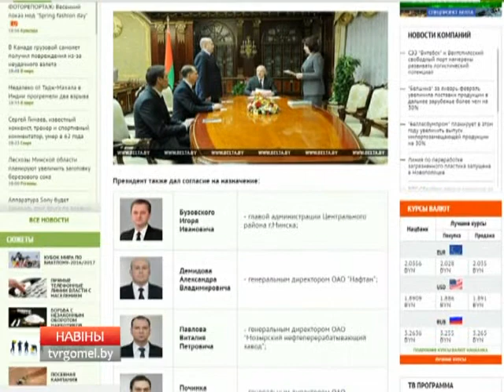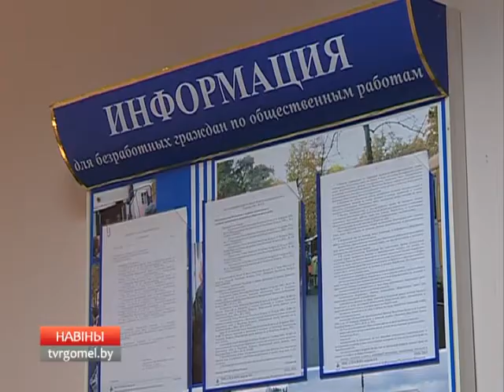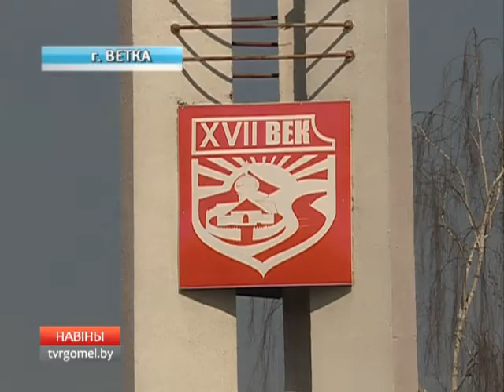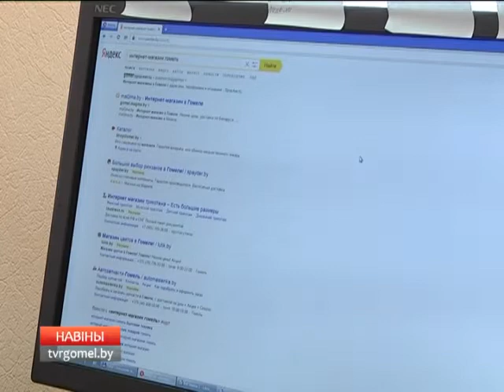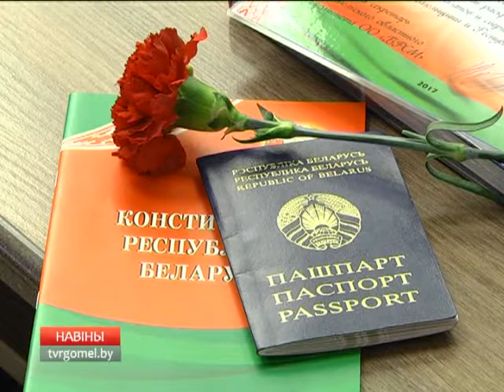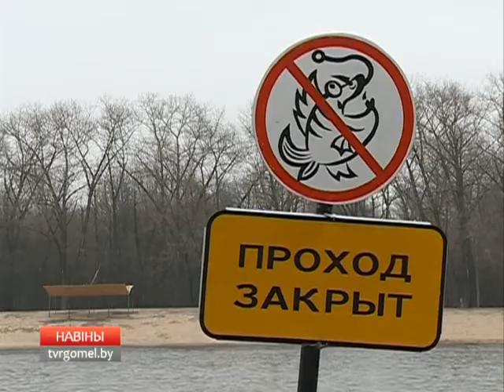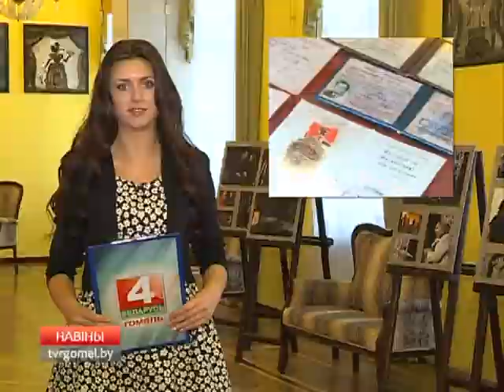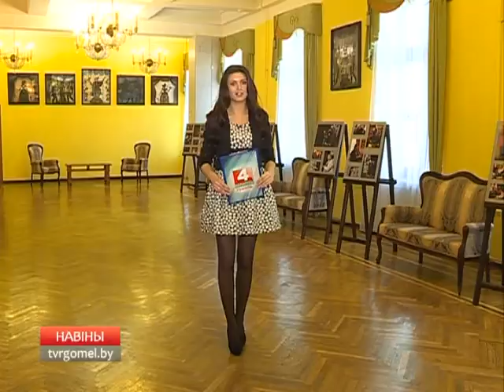19 03 Новости недели